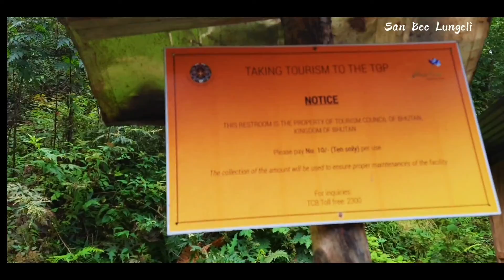Thimphu to Tsirang 2021 ll Full Journey Video ll Dochula ll Wangduephodrang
Spring Blossoms ll Spring is in the Air ll Spring Season ll View of Nature with Dogs and cats